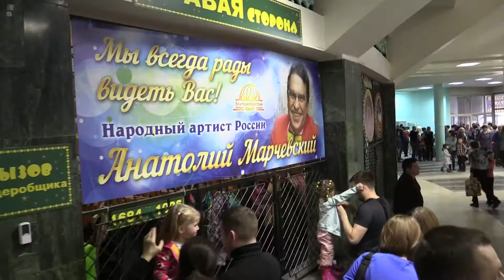"Цирк на Воде" в Екатеринбурге 2/3 (2018) FHD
Программа "Цирк на Воде" в Екатеринбургском государственном цирке.
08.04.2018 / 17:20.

Учебная эвакуация зрителей в Екатеринбургском государственном цирке в антракте представления.